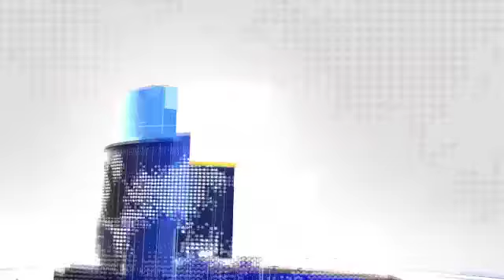बच्चे को मार कर पिता से करता रहा फिरौती की मांग